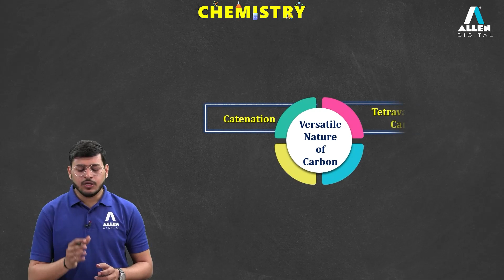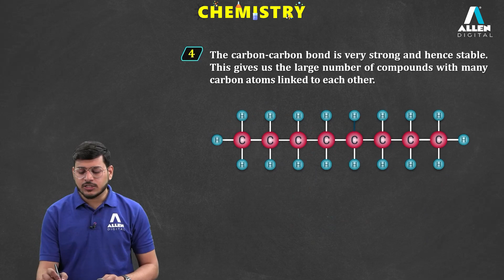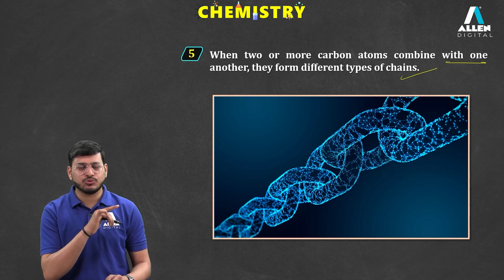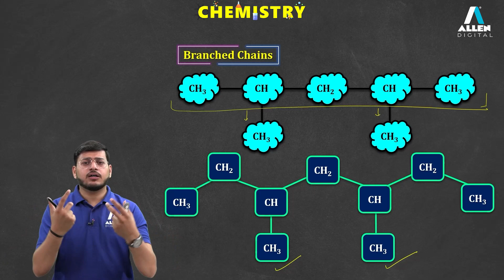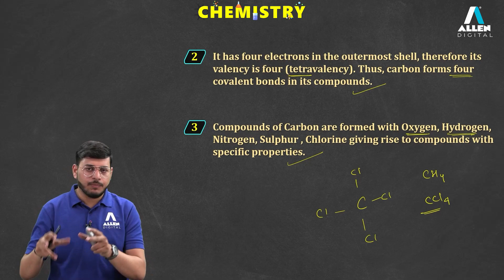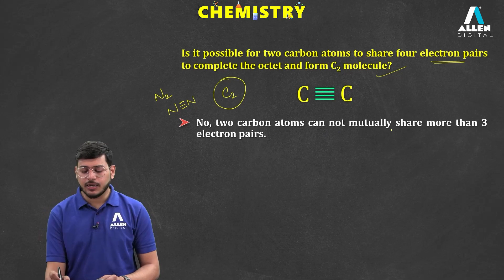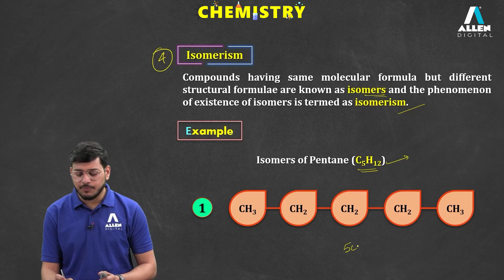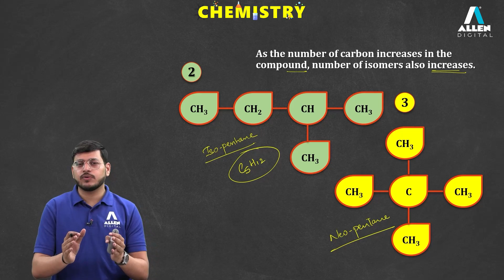📍 Versatile Nature of Carbon | Carbon and it's Compound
👉 In this video, we will learn what is the meaning of the versatile nature of carbon by covering some key points.